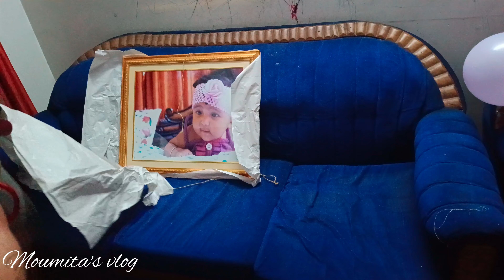বার্থডে কেক কেটে আমার মেয়ে ভীষণ খুশি ,🎂 Seeing my daughter's happiness makes all my pains worth it😊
এই ভিডিওটাতে আমি শেয়ার করেছি আমার মেয়ের প্রথম বার্থডের ভিডিও, ও বন্ধুদের সাথে কিভাবে আনন্দ করেছে, আর ও গান শুনে কিভাবে নাচছে। ওর খুশির মুহূর্ত গুলোকে আমি সবার সাথে ভাগ করে নিয়েছি। ওর খুশি দেখে মনে হয় আমার জীবনের সমস্ত কষ্ট সার্থক। ওকে সবাই অনেক অনেক আশীর্বাদ করো, ও যেন সুস্থ থাকে আর সারা জীবন যেন এইভাবে হাসিখুশি থাকে। জীবনে যেন মানুষের মতো মানুষ হতে পারে।
যদি এই ভিডিওটা ভালো লেগে থাকে তাহলে প্লিজ একটা লাইক করে দেবেন। আর কমেন্ট করে উইশ করতে একদম ভুলবেন না।

                            ধন্যবাদ ♥️